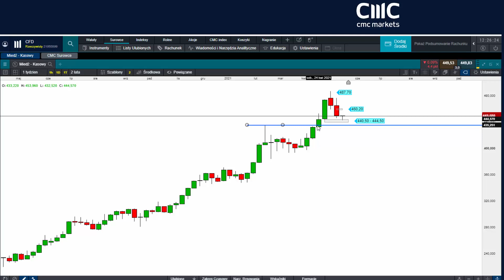Miedź w perspektywie miesiąca na ważnym dziennym wsparciu | Komentarz rynkowy z dnia 24.05.2021 r.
Miedź w ostatnim czasie mocno zwyżkowała za sprawą problemów z podażą z Chile, zapowiedzią prezydenta Bidena o odchodzeniu od konwencjonalnej energii w stronę OZE, a także słabości dolara. Dwa z tych czynników są dalej w grze, a jak przedstawia się sytuacja techniczna? Zapraszamy do dzisiejszego komentarza.